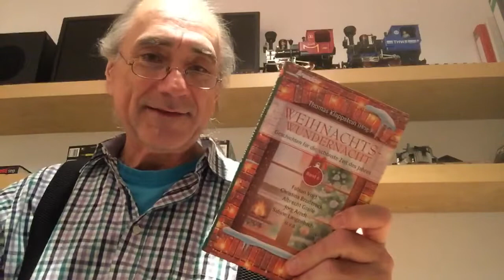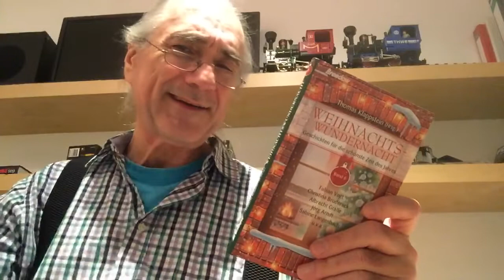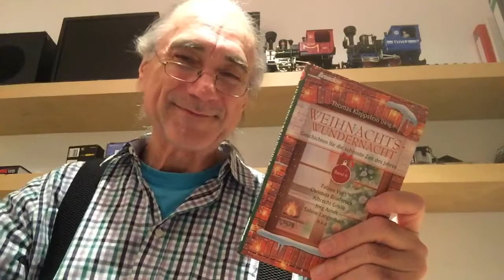Mein 1. Weihnachten in Kanada - Literarischer Adventskalender Türchen 009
aus: Weihnachtswundernacht Band 6, Hrsg Thomas Klappstein, erschienen im Brendow Verlag, Geschichte von Klaus Dojahn